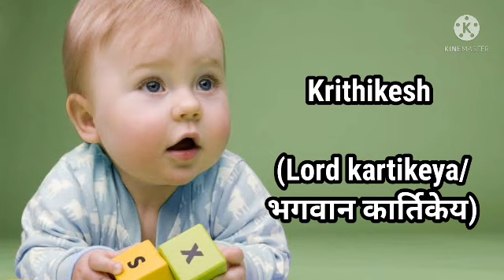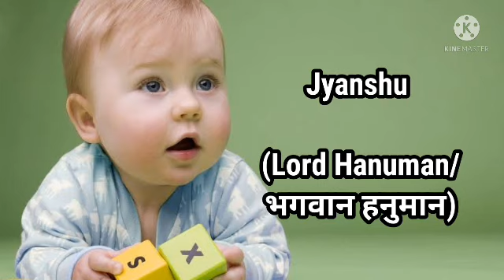Mythology Based Baby Boy Names/Indian boy names@kindergarden4176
Hello Friends
Welcome To
Video By:-Meeta

Today I share Mythology Based Indian Baby Boy Names of 2021... If u like any name in this video then please comment in our comment box...